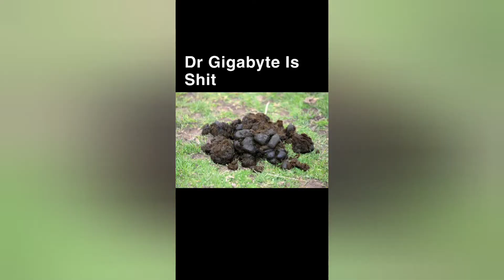Dark Souls Remastered PVP #2 (With Music)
Had some decent clips left over from my alts so I decided to put them to use.